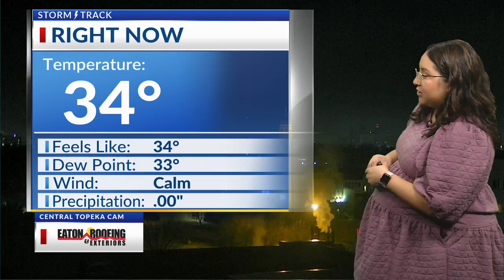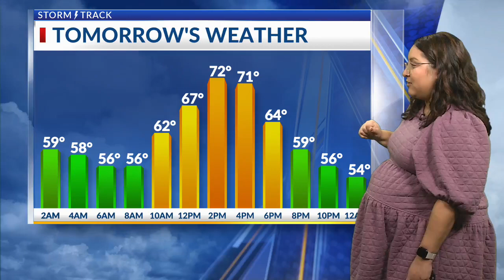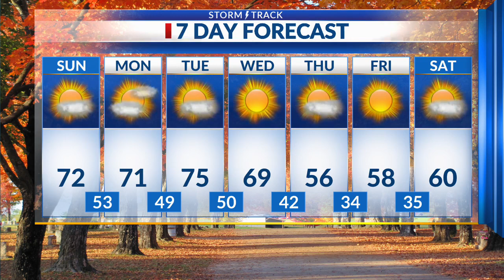Latest Morning Forecast